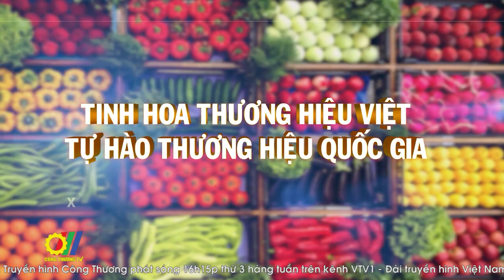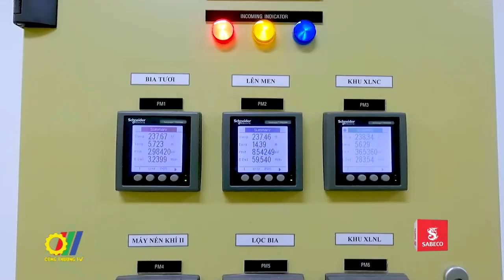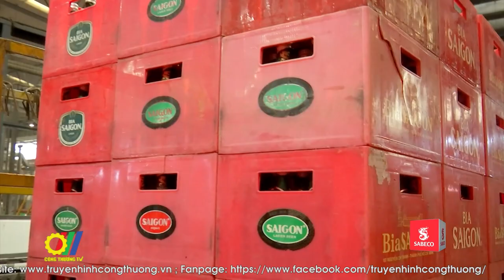Thúc đẩy phát triển bền vững – trách nhiệm của nhà sản xuất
Phát huy nhiều sáng kiến hiệu quả theo định hướng phát triển bền vững, SABECO không chỉ từng bước nâng cao năng lực cạnh tranh, mà còn thực hiện cam kết thúc đẩy cộng đồng thịnh vượng. Đây là một trong những doanh nghiệp được đánh giá cao có những bước đi cụ thể và hiệu quả trên hành trình tăng trưởng xanh, không chỉ giúp tiết kiệm chi phí, mà còn nâng cao năng lực cạnh tranh, góp phần vào mục tiêu dài hạn “Nâng tầm vị thế thương hiệu Việt” của doanh nghiệp…